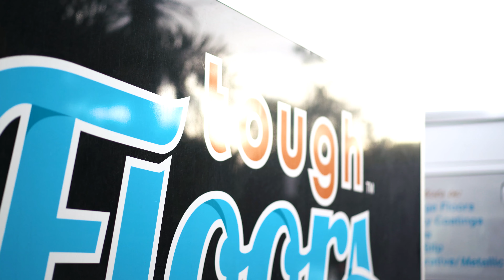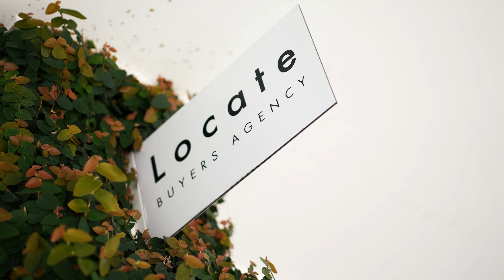LACOSA STUDIOS 2022 Year in Review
Of all the projects I work on, the yearly recaps takes the top spot. It’s a reminder of how grateful I am to be working in a field I enjoy and being able to work along side of some of the greatest people in their respected industries. Thank you again to everyone for your support throughout this year, 2023 is looking MASSIVE.